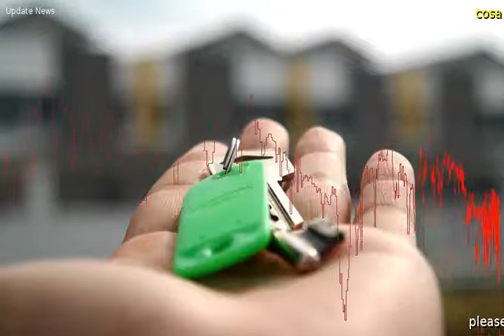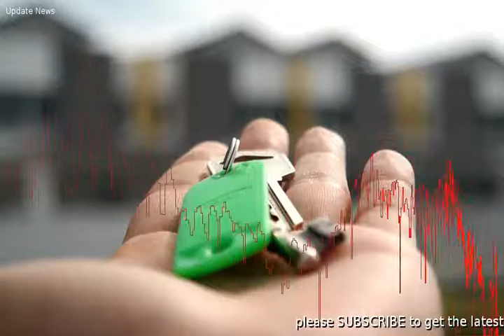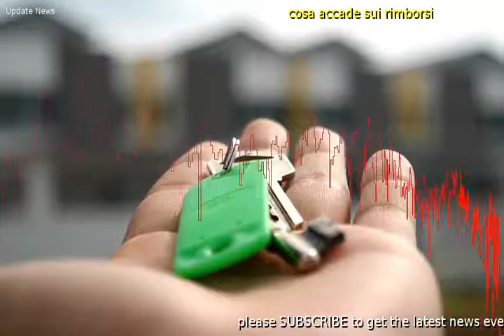Tari, adesso i Comuni si autocorreggono: cosa accade sui rimborsi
casa tasse caseDopo il caos della Tari, scatta la mossa dei Comuni per cercare di rimediare agli errori costati pagamenti doppi ai contribuenti.  Di fatto le amministarzioni hanno avviato in autotutela alcune delibere per il caso Tari limitando per i casi che possono essere considerati illegittimi.  Mentre dal Ministero dell'Economia non arrivano comunicazioni, l'Anci prende posizione.  E cos scattano prcedure autonome da parte dei Comuni che andranno a correggere gli errori a carico dei contribuenti.  I Comuni hanno sempre delle riserve e noi pensiamo che per il passato possono pagare direttamente i rimborsi ai cittadini.  Lo possono fare in automatico rimborsando direttamente i cittadini, ha affermato all'Adnkronos il presidente dell'Associazione nazionale dei Comuni italiani ( Anci) Antonio Decaro sul caos della tassa rifiuti.